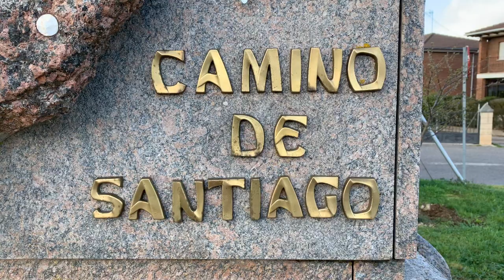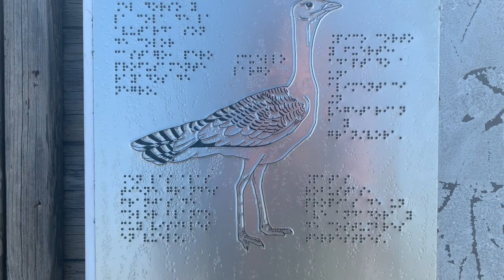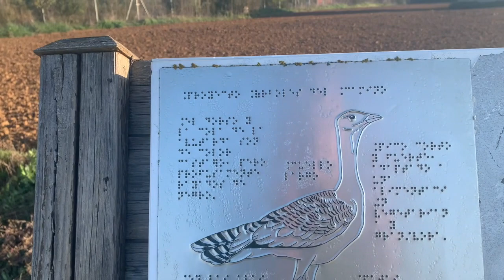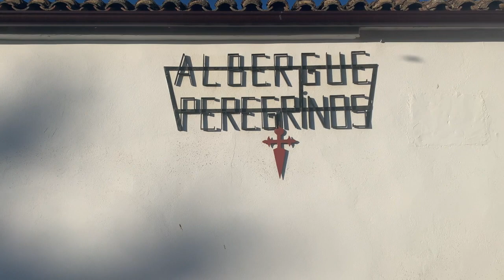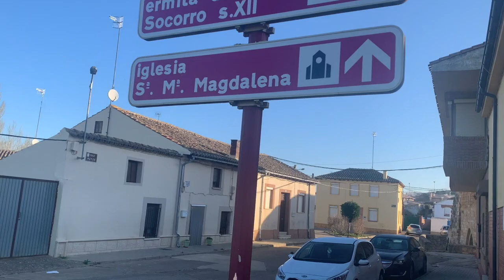Walking the Camino - #5 The Fall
Phil continues his Camino de Santiago walk at sunrise on Good Friday from Fromista to Carrion de los Condes and lights a candle in a 12th century chapel inspired by Eddie Izzard. He also presents a considered view of the real meaning of 'The Fall' ... and we're not talking Mark E. Smith.

Please recommend to a friend - I've discovered many people are finding my adventures inspirational - or at least gives clues on what not to do.

You can buy Phil's new book 'E45 - topical applications for the human condition' All proceeds go to The National Eczema Society.

You can find out more about Phil's 'Five Paths' life changing experience (yours) on Lanzarote and join the email newsletter